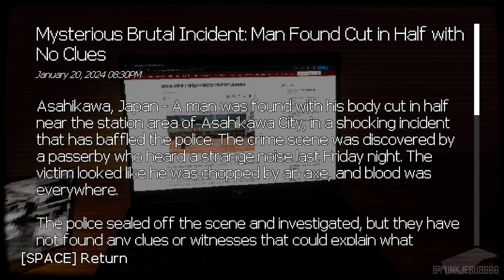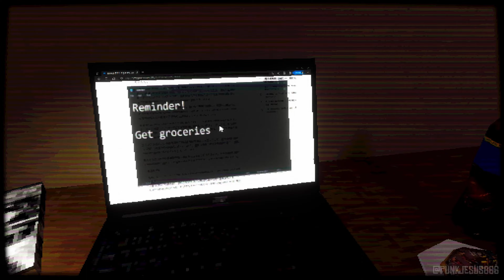Teke Teke Moonlit Dread Full Game [4K 60FPS] - Indie Horror - No Commentary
Teke Teke Moonlit Dread full playthrough. This Gameplay is recorded in 4K 60FPS on PC. Enjoy!